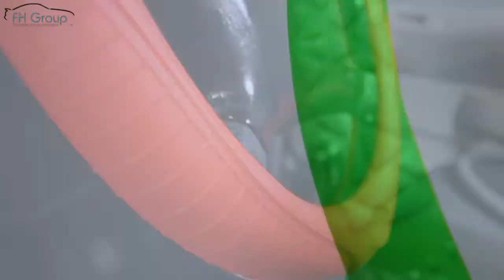Silicone Steering Wheel Covers Flexible for Sedan Truck and SUV- FH Group®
Silicone Steering Wheel Covers

FH Group Auto ®